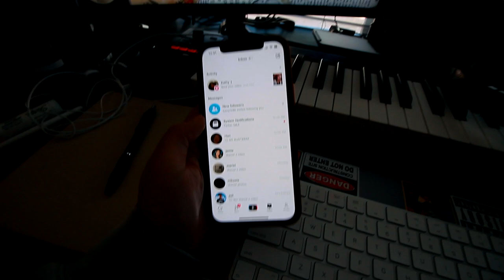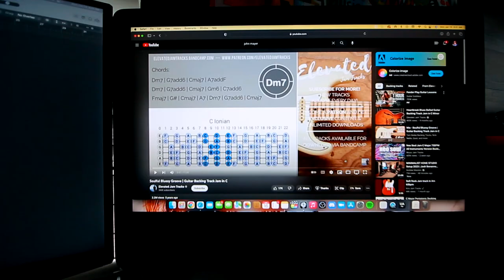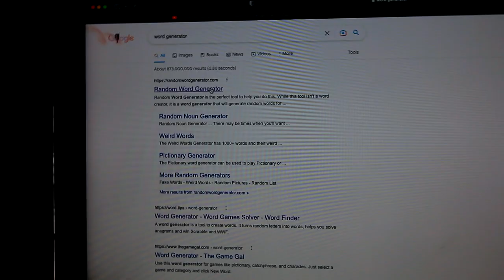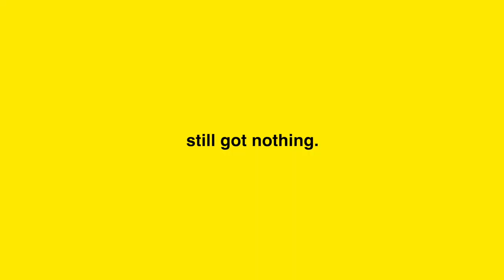Writer's Block.. | UNEMPLOYED MUSICIAN (EPISODE 3)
It's a struggle for real! Come with me on this journey as we figure out how to make our dreams come true.